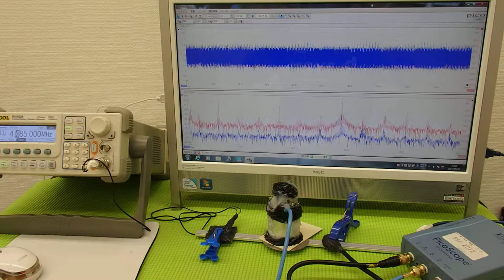表面弾性波を利用した、超音波制御技術